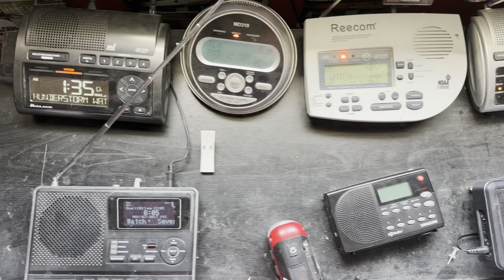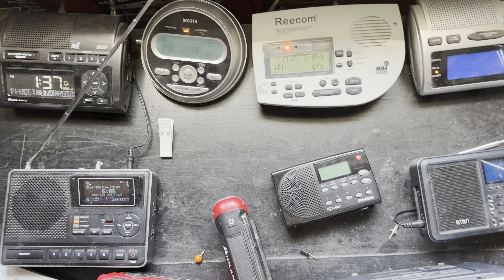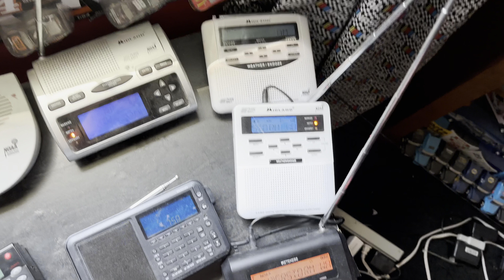EAS #2931-2934 Severe Thunderstorm Watch 6-16-24